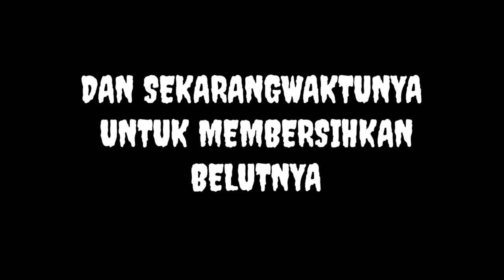BERPETUALANG DI AREA SAWAH AUTO MASAK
Hai guys balik lagi d my Chanel..
Kali ini kita akan berpetualang lagi d area persawahan.. untuk mancing belut dan auto masak belut d alam bebas..
Semoga kalian semua terhibur ya..
Selamat menyaksikan..